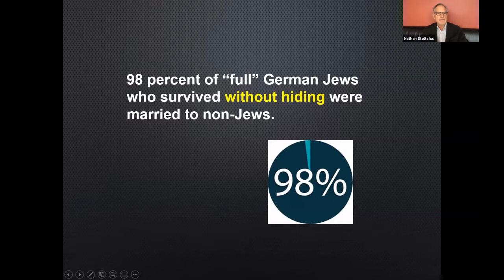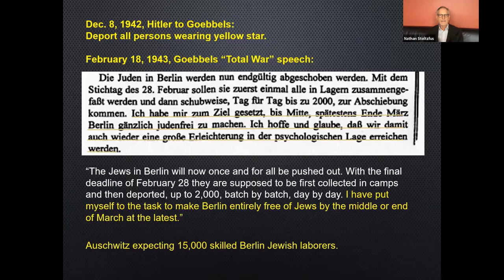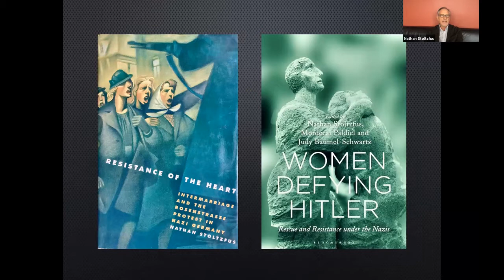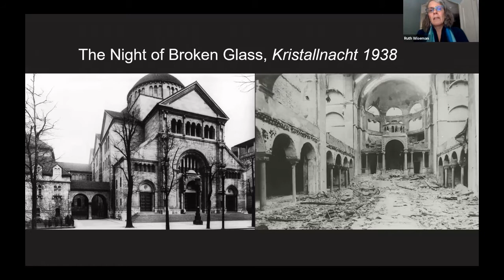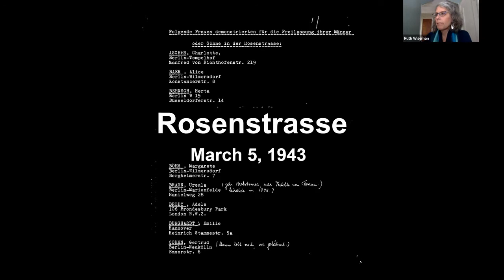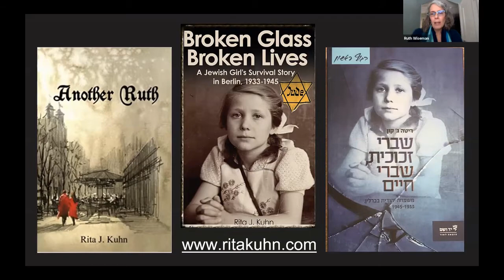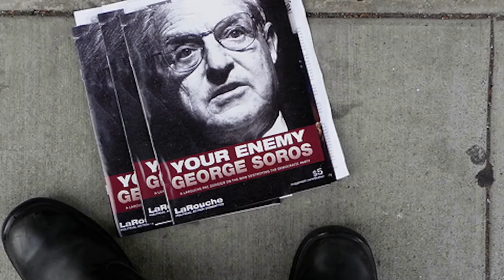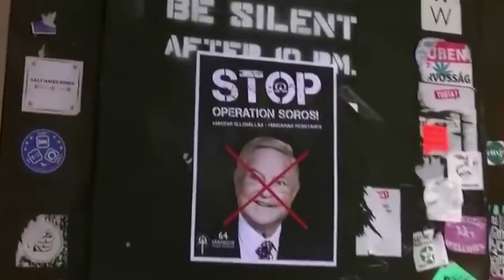Resistance of the Heart, February 14, 2021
The ROSENSTRASSE PROTEST is the nearly-forgotten story of a group of women in Berlin who faced down the Third Reich — and won! In February of 1943, several hundred non-Jewish wives of Jewish men faced down Hitler's genocidal policy and the SS to secure the release of their captured husbands. Nathan Stoltzfus is the world's expert on this history, and he was in dialogue with historian Mordecai Paldiel as well as Ruth Wiseman, whose family lived this story.

NATHAN STOLTZFUS is the Rintels Professor of Holocaust Studies at Florida State University. His book Resistance of the Heart: Intermarriage and the Rosenstrasse Protest in Nazi Germany won numerous prestigious awards. His other books include Hitler’s Compromises: Coercion and Consensus in Nazi Germany, Protest in Hitler’s National Community: Social Unrest and the Nazi Response, Nazi Crimes and the Law and Courageous Resistance: The Power of Ordinary People. He is currently co-editing a book titled Women Defying Hitler. He has established the Rosenstrasse Foundation to document this forgotten history.

RUTH WISEMAN graduated from U.C. Davis in 1992 with a B.A. in International Relations and Russian. After college she spent a year in Russia, where she interviewed Jews born in pre-Soviet times. Upon returning to her hometown of Berkeley, CA, she interviewed Russian survivors for the Holocaust Oral History Project. She was later approached by Survivors of the Shoah to be an interviewer and conducted more than three dozen interviews for the organization. Ruth is the daughter of Dr. Rita Jenny Kuhn, a Shoah survivor from Berlin, Germany who was detained at Rosenstrasse in February 1943 and released through the brave efforts of the women who protested the arrests. Ruth is the author of How the Moon Became Dim (Saturn’s Moon Press, 2017). She is working on a version of the Rosenstrasse Protest for children.

DR. MORDECAI PALDIEL headed the Righteous Among the Nations Department at Yad Vashem from 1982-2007. His books include The Path of the Righteous, Sheltering the Jews, Saving the Jews, Diplomat Heroes of the Holocaust, Saving One’s Own: Jewish Rescuers During the Holocaust and The Righteous Among the Nations. He teaches at Stern College and Touro College and serves on the Board of the Sousa Mendes Foundation. Thanks to his efforts, there is now a square named for Aristides de Sousa Mendes as well as a street named for Raoul Wallenberg, both in Jerusalem. He is a member of the B'nai Brith committee in Israel honoring Jewish rescuers of Jews during the Holocaust.